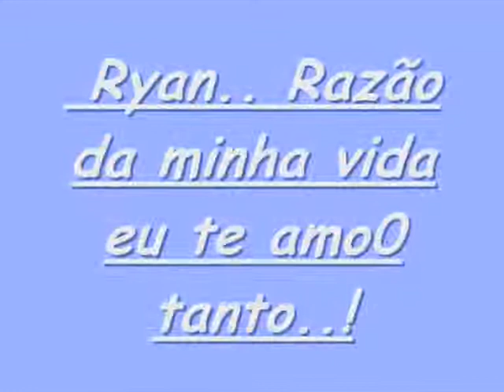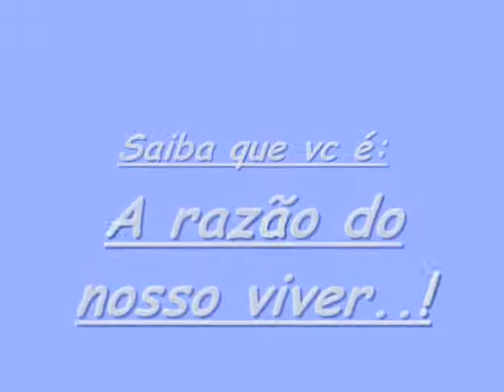Ryan te amoO..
O sobrinho, filho, neto etc.. Mais amado do mundo!!!